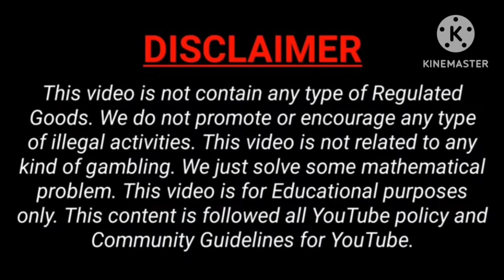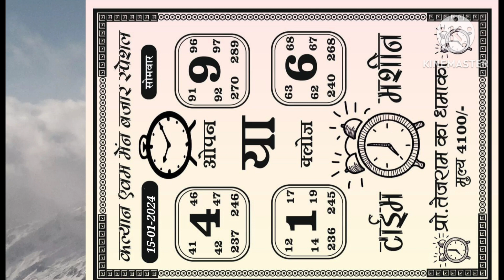KALYAN TO MAIN BAZAR SPECIAL